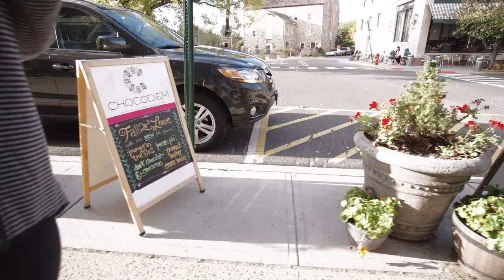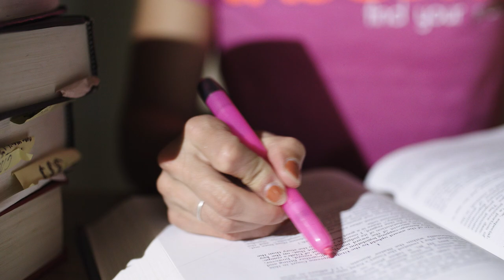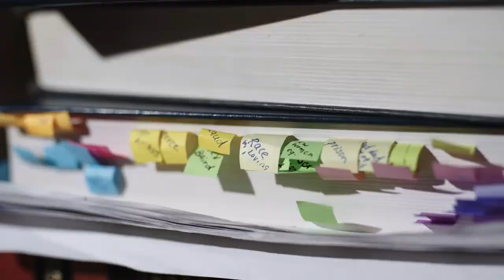Ashley Higginson: Burden of Proof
In the latest installment of the Saucony Seeker Stories, U.S. steeplechase world team member Ashley Higginson reflects on her frustrating 4th place finish at the 2012 Olympic Team Trials, her decision to go to law school and reignite her dream to make her first U.S. Olympic team in 2016.